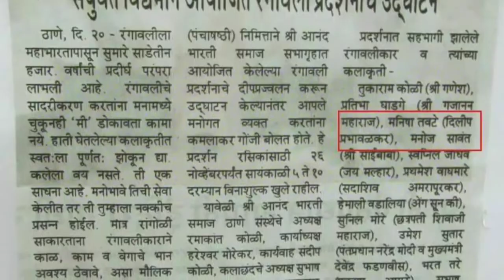Portrait Rangoli - Dilip Prabhavalkar , The marathi actor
Step by step procedure of Portraitrangoli.
Marathi actor Dilipprabhavalkar 's famous role character Naroba, created with rangoli पोर्ट्रेट